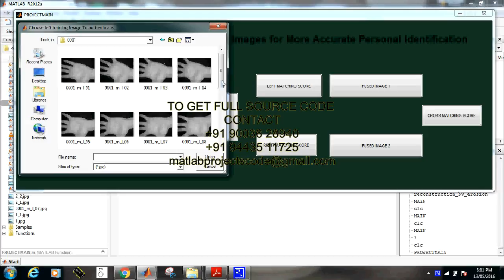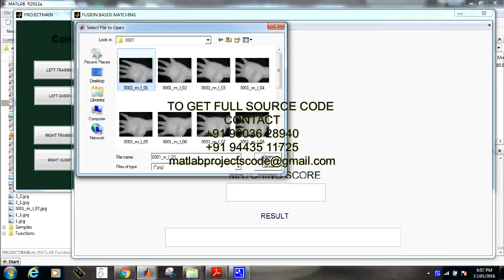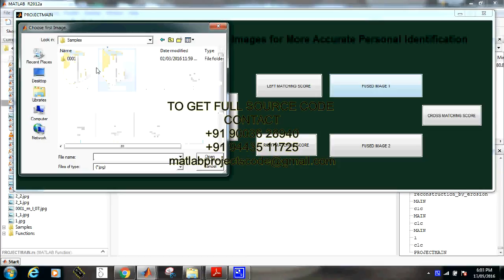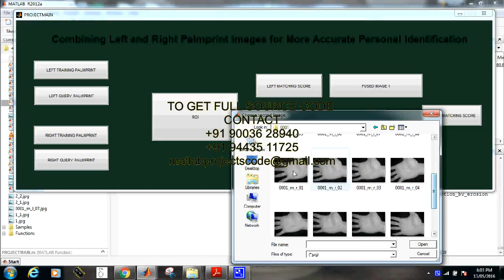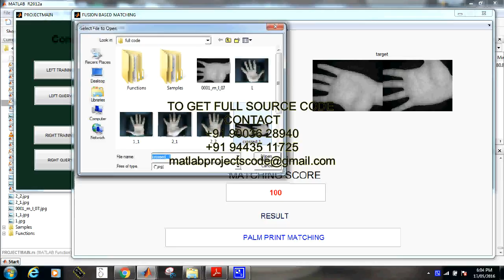combining left and right palm print images for more accurate personal identification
Matlab projects for combining left and right palm print images for more accurate personal identification

The content of the project:
1. IEEE standard reference paper
2. PowerPoint presentation
3. Screenshots
4. Software
5. Source code
6. Videos
7. ReadMe document to guide.

ABSTRACT:
Multibiometrics can provide higher identification accuracy than single biometrics, so it is more suitable for some real-world personal identification applications that need high-standard security. Among various biometrics technologies, palmprint identification has received much attention because of its good performance. Combining the left and right palmprint images to perform multibiometrics is easy to implement and can obtain better results. However, previous studies did not explore this issue in depth. In this paper, we proposed a novel framework to perform multibiometrics by comprehensively combining the left and right palmprint images. This framework integrated three kinds of scores generated from the left and right palmprint images to perform matching score-level fusion. The first two kinds of scores were, respectively, generated from the left and right palmprint images and can be obtained by any palmprint identification method, whereas the third kind of score was obtained using a specialized algorithm proposed in this paper. As the proposed algorithm carefully takes the nature of the left and right palmprint images into account, it can properly exploit the similarity of the left and right palmprints of the same subject. Moreover, the proposed weighted fusion scheme allowed perfect identification performance to be obtained in comparison with previous palmprint identification methods.